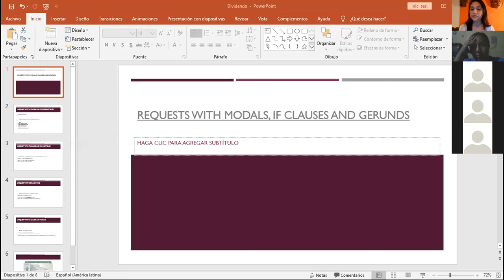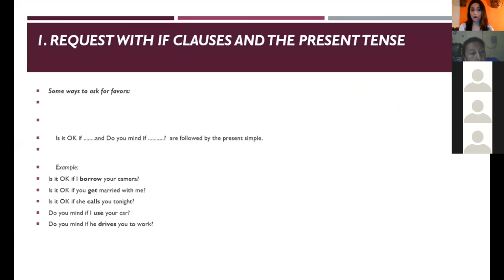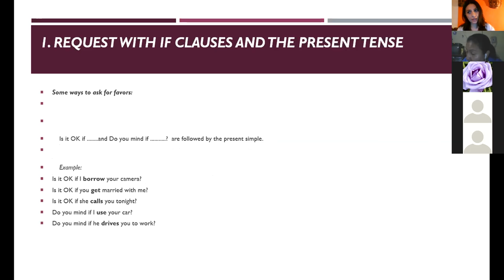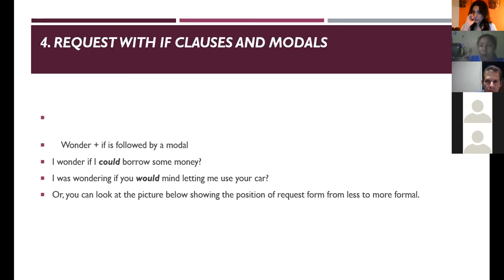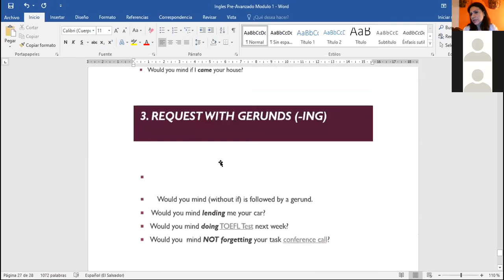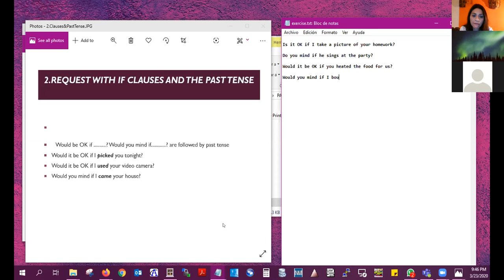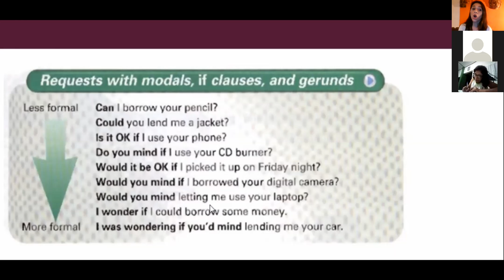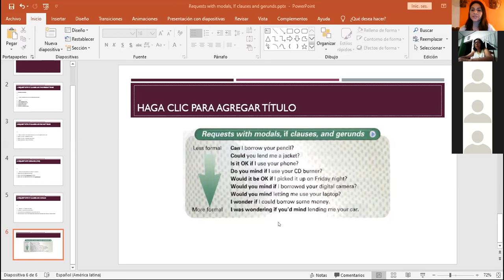Ingles Corporativo-Requests with if clauses and gerunds